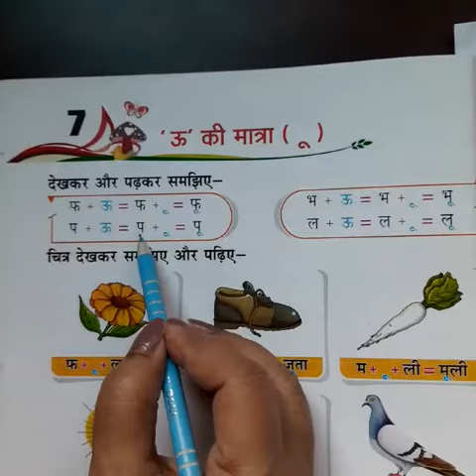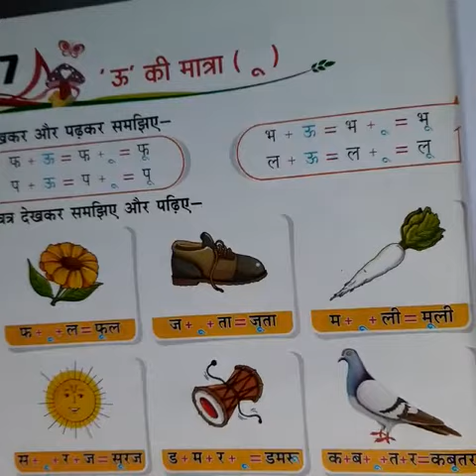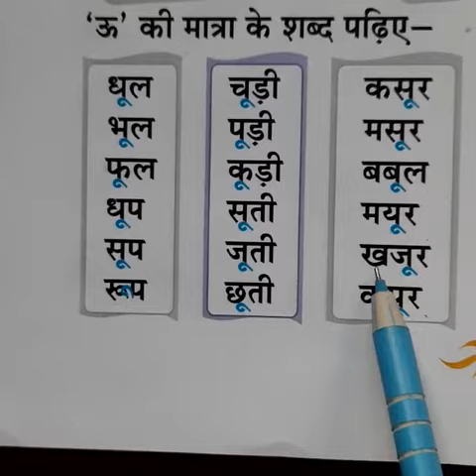Shalini Prakash Class:U.K.G Subject:Hindi Topic:ऊ की मात्रा ू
Shalini Prakash
Class:U.K.G
Subject:Hindi
Topic:ऊ की मात्रा ू